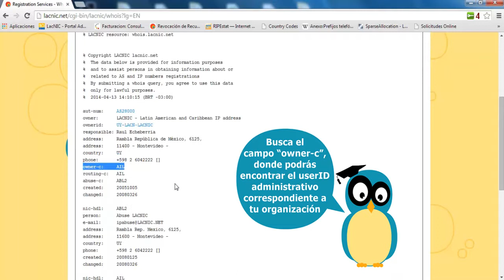Videotutorial- WHO is